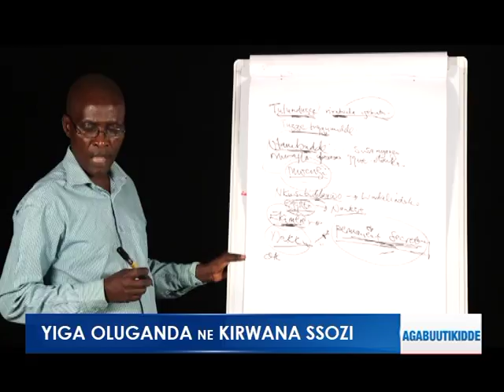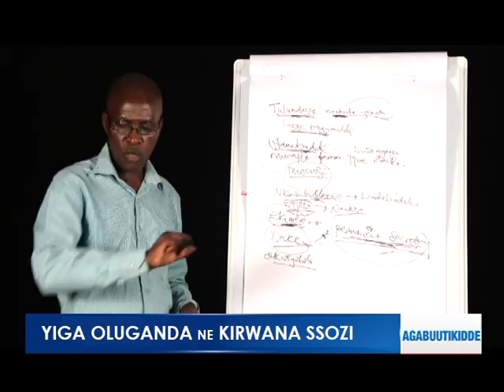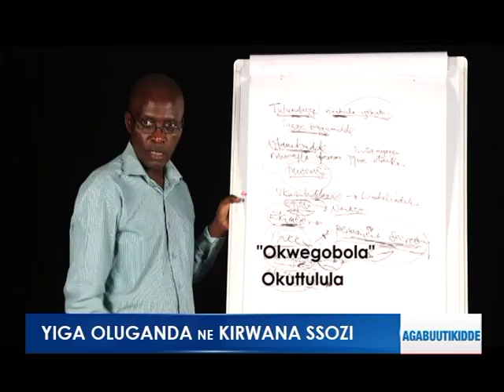Yiga Oluganda: Aboogezi b'okumikolo.Okuttulula ne Okwegobola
Basooka kuttulula mwenge nga bagussa mu ndeku olwo newegobola nga kwe kunywaako.

Yiga Oluganda : 20062018
Reporter: Ssozi Kirwana